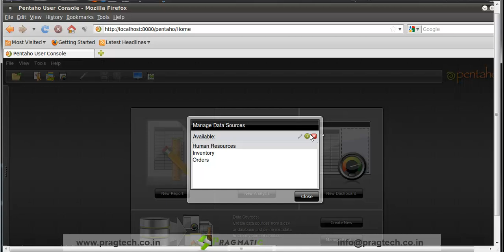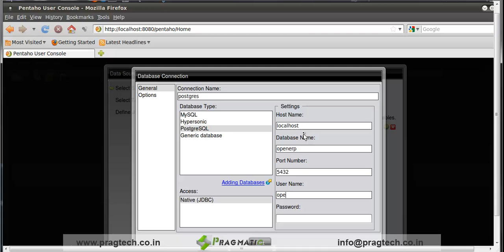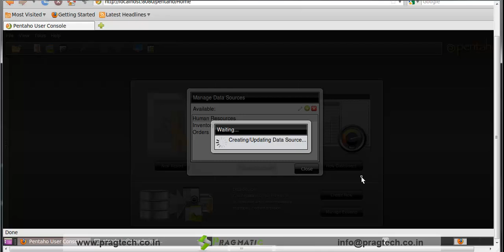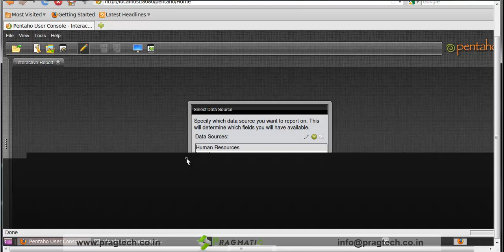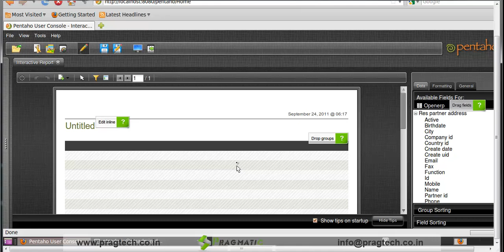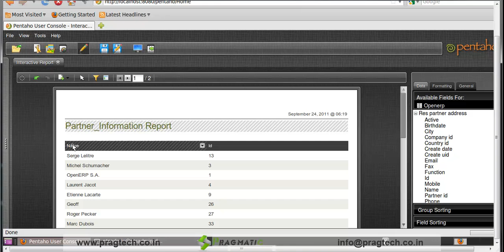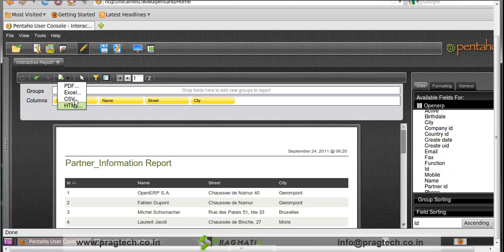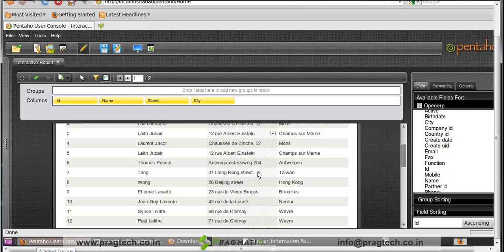Opensource BI tool-Pentaho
The Pentaho Business Analytics platform provides enterprise-class reporting, analysis, dashboard, data mining and work flow capabilities that help enterprises operate more efficiently and effectively. The software offers a very flexible deployment options such as embeddable components, customized BI application solutions, and as a complete out-of-the-box, integrated BI platform.